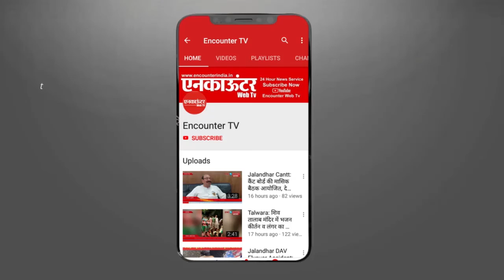Jalandhar Cantt: सेंट सोल्जर डिवाइन पब्लिक स्कूल में स्वतंत्रता दिवस मनाया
Jalandhar Cantt: सेंट सोल्जर डिवाइन पब्लिक स्कूल में स्वतंत्रता दिवस मनाया, देखें वीडियो